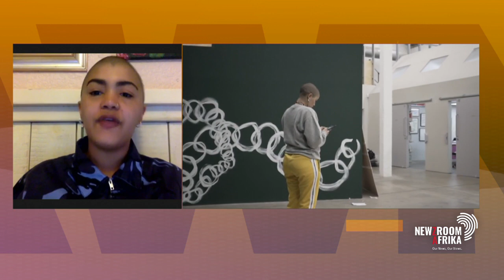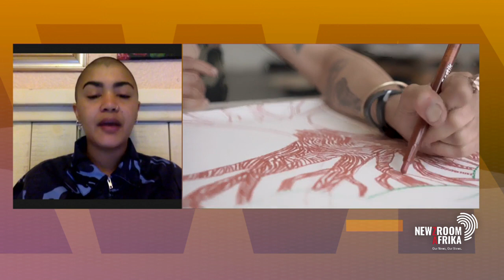An exhibition that focuses on writing by women in captivity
Laura Windvogel better known as Lady Skollie is the 10th FNB Art Prize winner of the coveted visual art prize. She spoke to Jacob Moshokoa about her upcoming exhibition that focuses on writing by women in captivity.